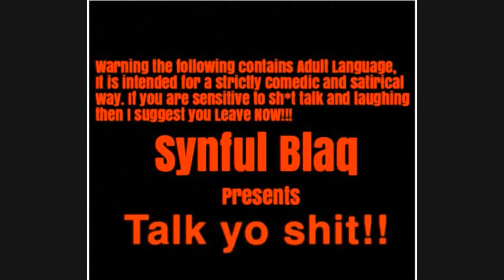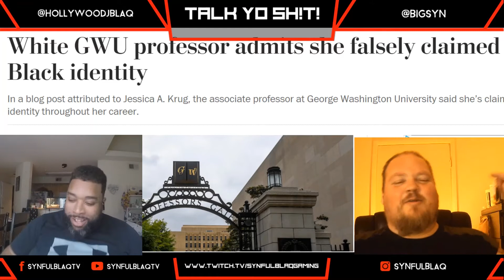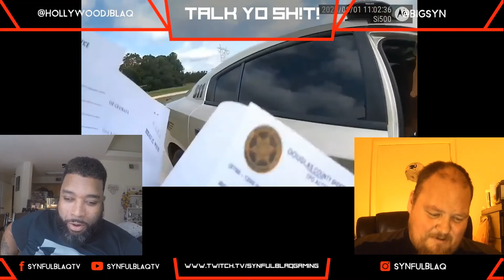Synful Blaq Presents Talk YO Sh!t Episode 1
New Series Alert! Welcome to Talk Your SH!T! The new Original Series featuring Hollywood J-Blaq and Big Syn! JOin us as we talk a ton of SH!T! We Laugh, we joke around and we have FUN! and THat is what really Matters!